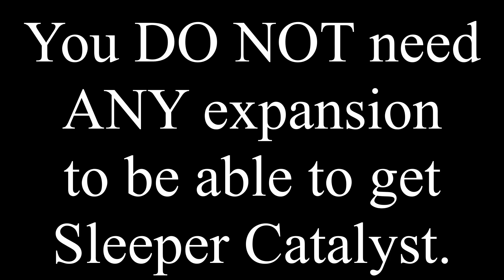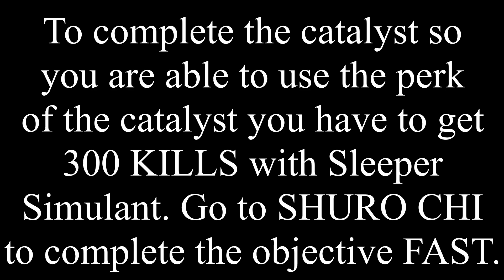HOW TO GET SLEEPER SIMULANT CATALYST - DESTINY 2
How to get sleeper simulant catalyst in Destiny 2.